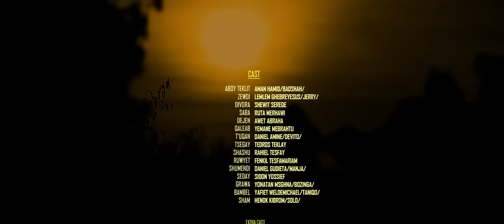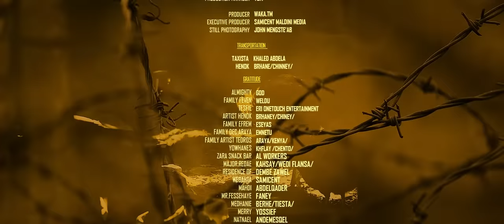Waka TM: New Eritrean Series film 2024 Tselim Mebxea ጸሊም መብጽዓ By Michael Eyasu Harmony Part 6